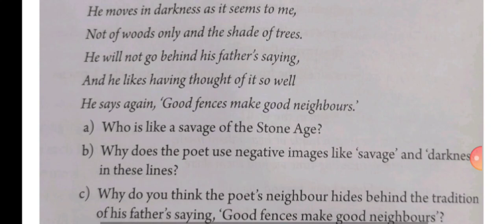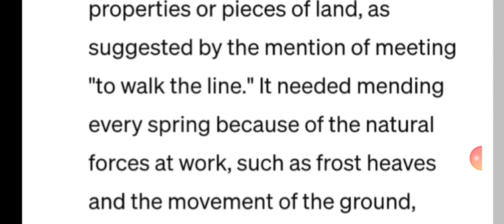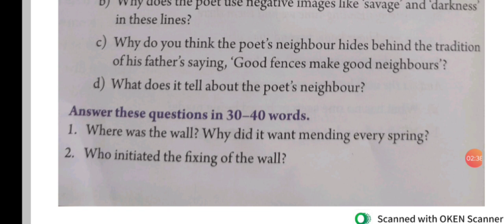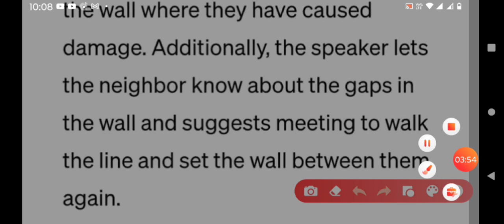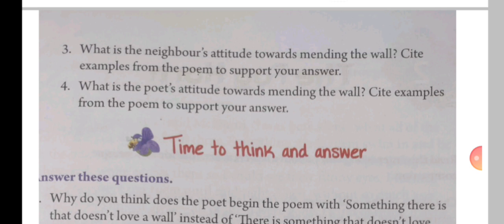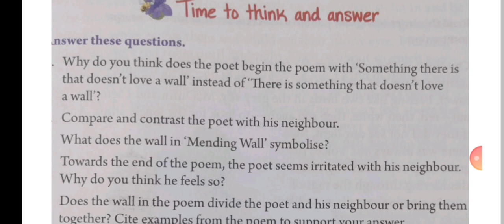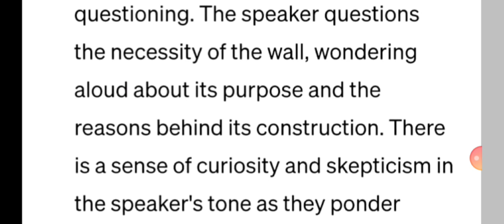MENDING WALL BY ROBERT FROST//English Literature//Class 7//All Question answer by S. Ma'am.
Mending Wall, poem by Robert Frost, published in the collection North of Boston (1914). It is written in blank verse and depicts a pair of neighbouring farmers working together on the annual chore of rebuilding their common wall. The wall serves as the symbolic fulcrum of their friendly antagonism; it balances their contrasting philosophies about brotherhood, represented by the sentiments “Good fences make good neighbors” and “Something there is that doesn’t love a wall.”